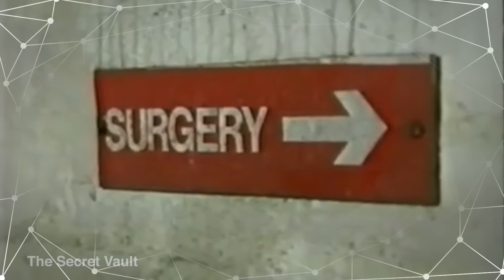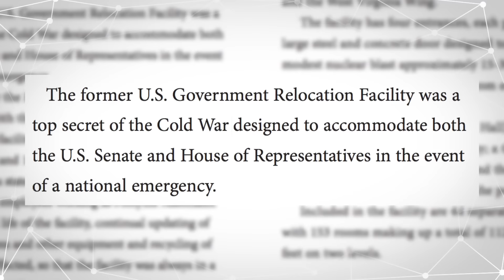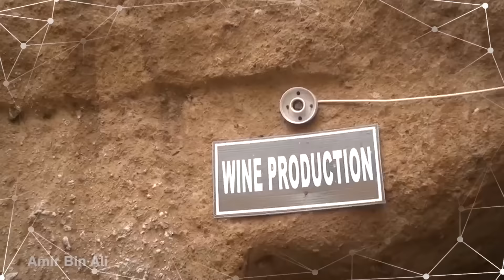The REAL Vaults of Fallout (Feat. This Exists)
Fallout 4 sees people survive the apocalypse in massive shelters called Vaults - but this concept and execution isn't entirely fiction. People have been building massive underground survival shelters for thousands of years, and they still are today.

Family Fallout Shelters - American Civil Defence

Fallout: when and how to protect yourself against it

California entrepreneur builds $1billion bunker for millionaires in German village in event of an apocalypse

Atlas Survival Shelters Texas 10 x 50 - Dally B

Massive Underground City Found in Cappadocia Region of Turkey

Vast 5,000 year-old underground city discovered in Turkey's Cappadocia region

Visiting The Derinkuyu Underground City In Cappadocia - Amir Bin Ali

The tunnel people of Las Vegas: How 1,000 live in flooded labyrinth under Sin City's shimmering strip

What it’s like to live in a sewer below the bright lights of Vegas

Craig Kevorkian
Sita Dubeau
Jeremy Hershell
Bits O' Weirdness
Tom Jasper
Heath Anthony Michael Dionne

Come back for new videos most Wednesdays.